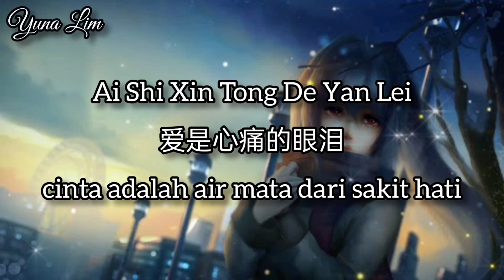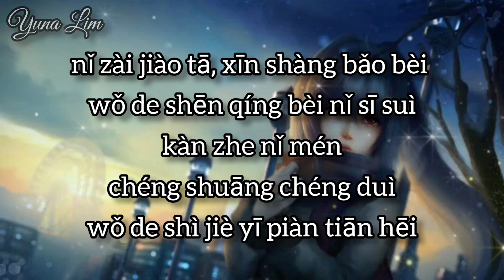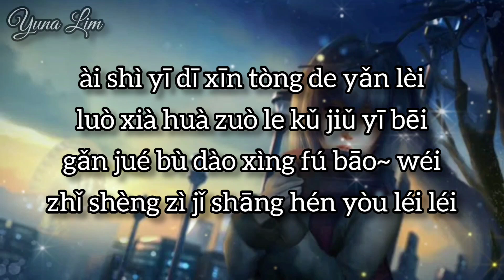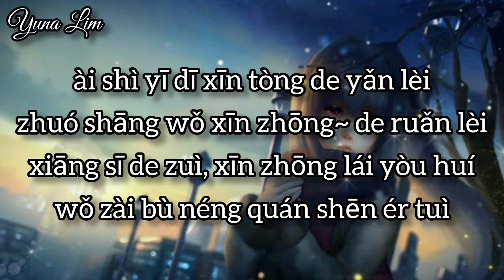Ai Shi Xin Tong De Yan Lei 爱是心痛的眼泪 (cinta adalah air mata dari sakit hati) Zhang Yi Nuo 张怡诺 Lyrics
爱是心痛的眼泪
演唱 : 张怡诺

曾為愛情寫下完美
柔情滿懷把愛體會
為你打開整個心扉
渴望真心有人奉陪
你在叫他心上寶貝
我的深情被你撕碎
看著你們成雙成對
我的世界一片天黑
愛是一滴心痛的眼淚
落下化作了苦酒一杯
感覺不到幸福包圍
只剩自己傷痕又累累
灼傷我心中的軟肋
相思的罪心中來又回
我再不能全身而退

Ai Shi Xin Tong De Yan Lei
爱是心痛的眼泪
cinta adalah air mata dari sakit hati
Zhang Yi Nuo 张怡诺

Indonesian translation

Telah menulis kesempurnaan untuk cinta
Mengalami kelembutan dengan penuh cinta
Bukalah seluruh hati untukmu
Merindukan seseorang untuk bisa menemanimu
Kamu memanggilnya sayang
Kasih sayangku terkoyak olehmu
Melihatmu berpasangan duniaku gelap
Musim gugur berubah menjadi segelas anggur pahit
Tidak bisa merasa dikelilingi oleh kebahagiaan
hanya tersisa bekas luka dan kelelahan
Membakar hatiku yang lembut
Dosa, mabuk dan cinta datang silih berganti
Aku tidak bisa keluar dari tubuhku lagi

💕Yuna Lim💕